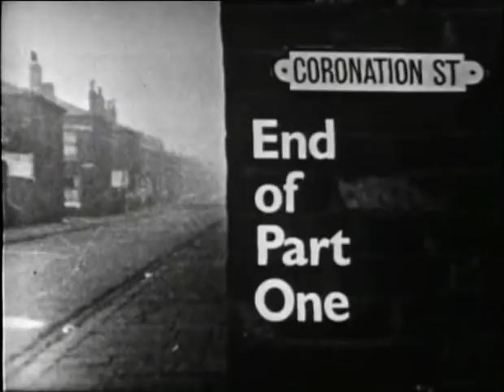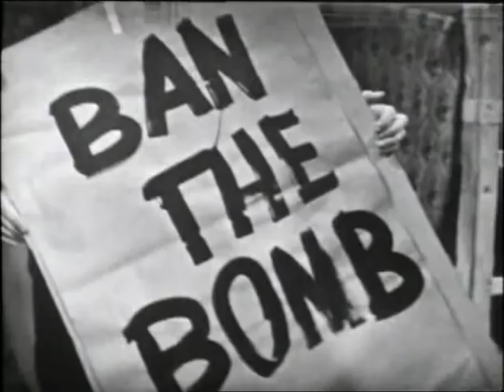0008 Jan 04 1961